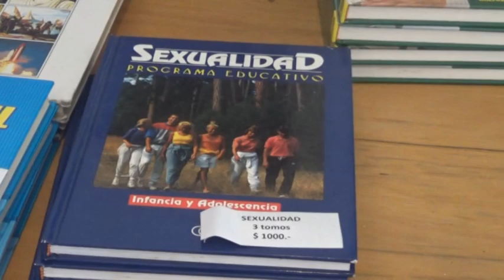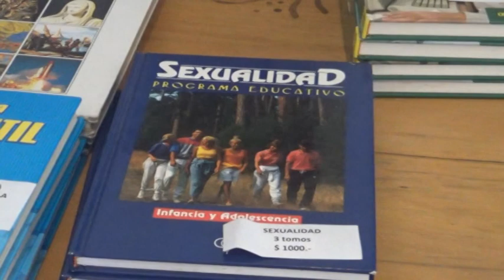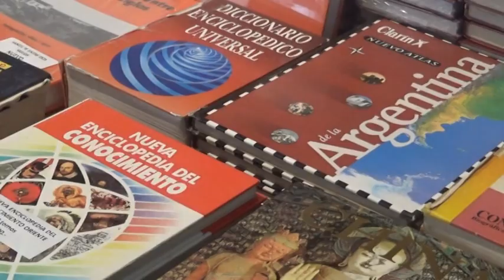“FERIA DEL LIBRO USADO” DOMINGOS DE ABRIL EN EL HALL DEL CINE RIVADAVIA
JULIA MARTÍNEZ FISSORE - COMISIÓN BIBLIOTECA -